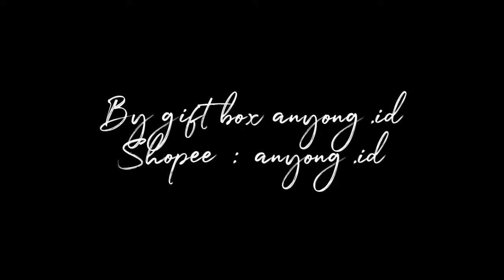Cara Mengikat Pita Kotak Kado/Gift Box🎁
Cara mudah mengikat Pita kotak kado